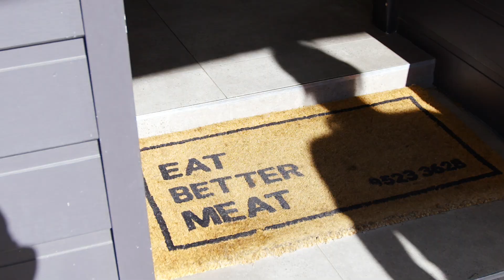Sarah Wadland - Leading Farmgate to Plate butchers with passion and purpose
In the bustling food industry of New South Wales, Sarah Wadland has carved out a name for herself as the dynamic manager of Farmgate to Plate Butchers. With a deep-rooted passion for ethical sourcing and quality meat, Sarah plays a pivotal role in shaping the business’s success. Farmgate to Plate Butchers is renowned for its commitment to sustainable practices, offering customers premium cuts of locally sourced meat from farms that prioritize animal welfare.